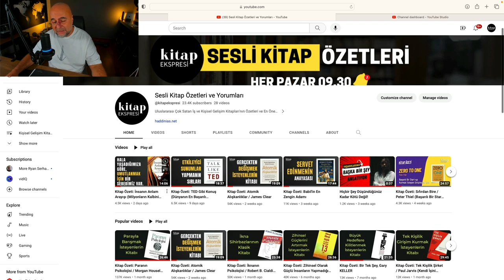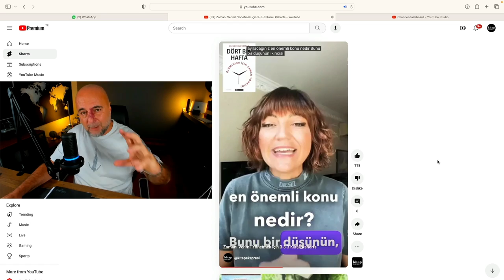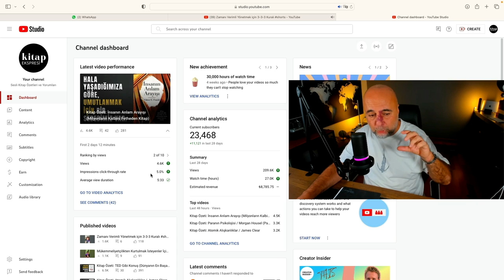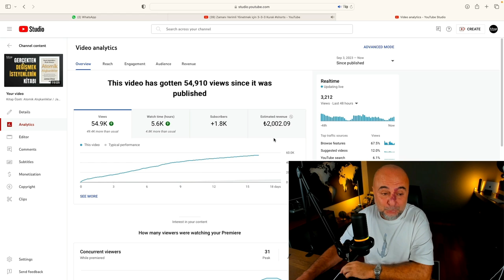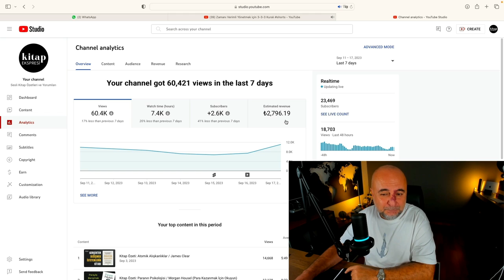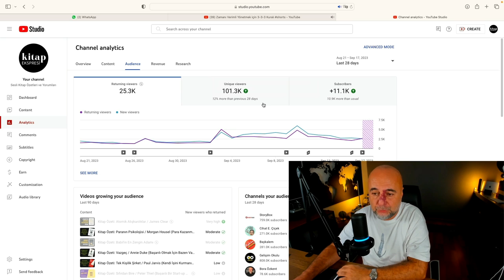Ayda 100.000 TL Kazandıracak Yeni Girişim Yolculuğumuz / 3. Hafta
Yeni girişim yolculuğumuzda yaşadıklarımızı anlattığımız video serinin üçün haftasına bölümüne hoş geldiniz!